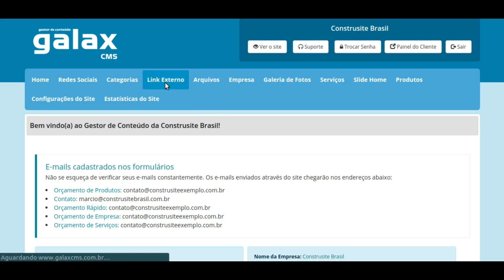GALAX CMS - Cadastrando o link externo no seu site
Aprenda nesse vídeo como cadastrar o link externo no seu site pelo Galax CMS.